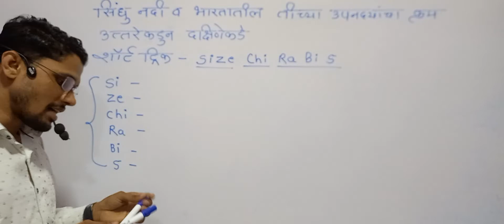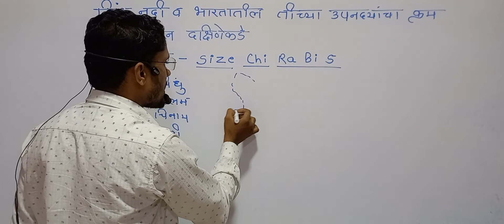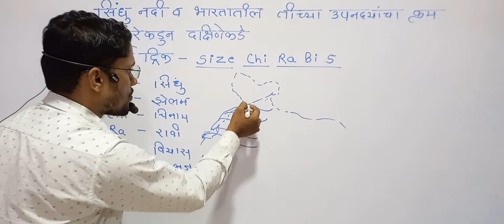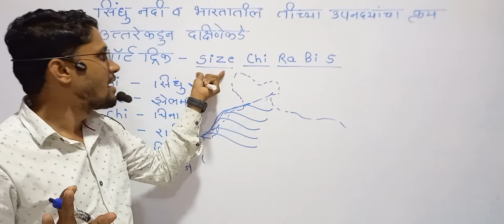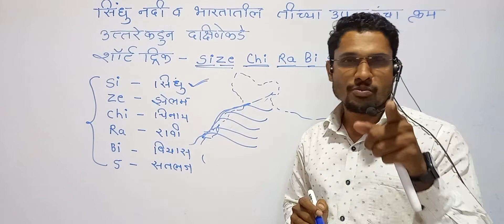✍short trick💯 सींधु नदी आणि तीच्या उपनद्या.. ●आयुष्याभर विसरणार नाही...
‎@Phoenix Academy Wardha Nitesh Karale 'पुणेरी पॅटर्न '   ‎@Nitesh karale wardha   ‎@KHAN SIR COPYRIGHT TEAM   ‎@Khan Sir Live   ‎@Unacademy Live - MPSC   ‎@MPSC/UPSC GURU   ‎@MPSC Lakshya   ‎@BYJU'S Exam Prep: MPSC & Other Govt. Exams   ‎@SuperCoaching MPSC by Testbook